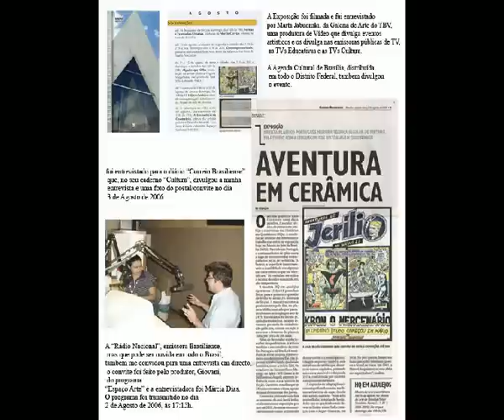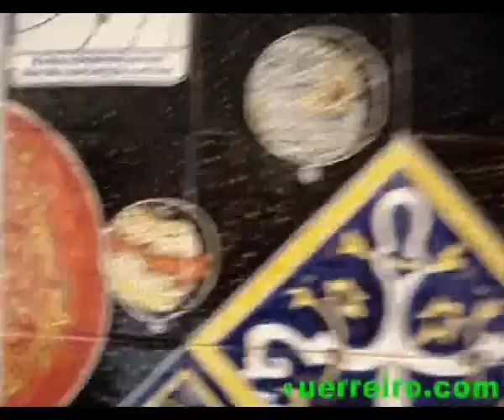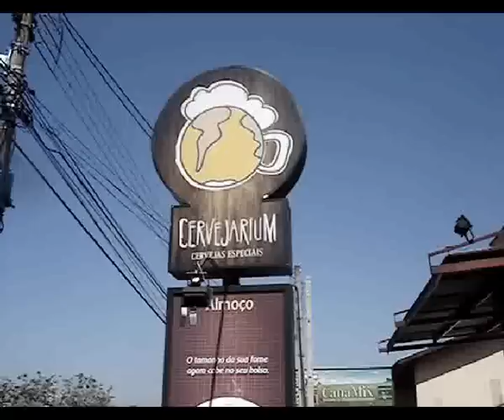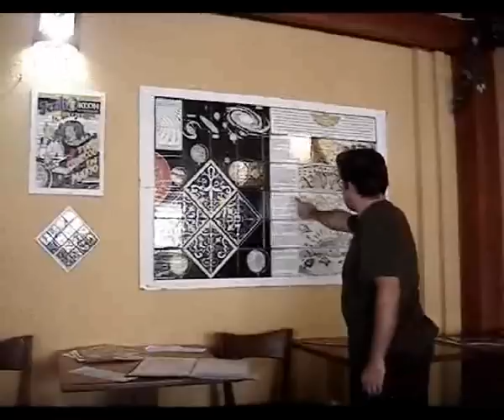Entrevista Rádio Eldorado Parte 2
Nesta segunda parte da entrevista que Daniel Gutierrez me concedeu à Rádio Eldorado Cultura de Ribeirão Preto, São Paulo-Brasil, falamos sobre a dinâmica da narrativa da 9ª Arte, dos autores de Fição Científica que mais me influenciaram.
A apresentação do painel/poster que já retrata o sistema Zrakiano que irá entrar em guerra com Lokran o Reptilóide. Lokran tem cativa a Princesa Lana, filha do Imperador que a quer salvar para continuar a dinastia.
O seu filho primogénito foi morto numa briga por Kron o Mercenário e é o humanóide mais perseguido da Galáxia e com o melhor preço de recompensa.
A revista, "Aventuras de Jerílio no séc.25-1º episódio-Tudo Começou em Máfio", primeira em HQ de fição científica em azulejaria artística, foi comentada na entrevista.
As Exposições de 2000, 2006 e 2010 em Brasília e a exposição de Ribeirão Preto foram também referidos.

A simpatia da equipe da Rádio Eldorado Cultura foi notória e bastante agradável.

Os créditos e agradecimentos a todos, o FIM da entrevista.

Luís Cruz Guerreiro